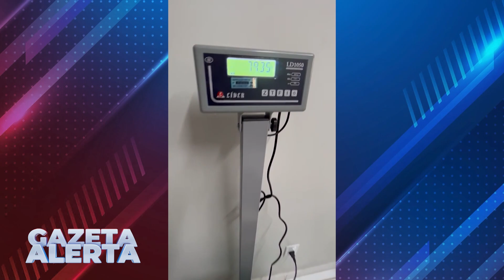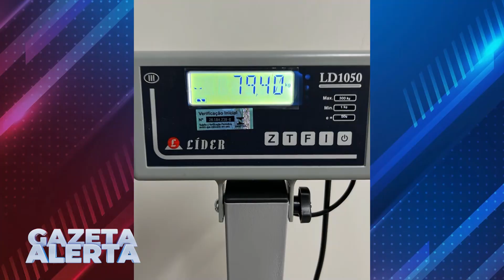POLICIA CIVIL APREENDE QUASE 80KG DE COCAÍNA QUE ESTAVA EM UM CAMINHÃO QUE VINHA DE CRUZEIRO DO SUL